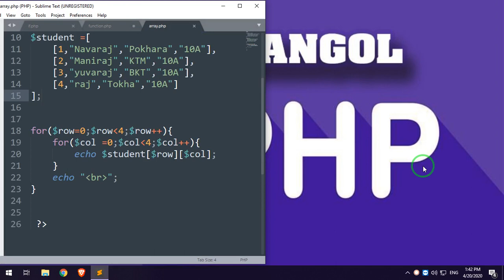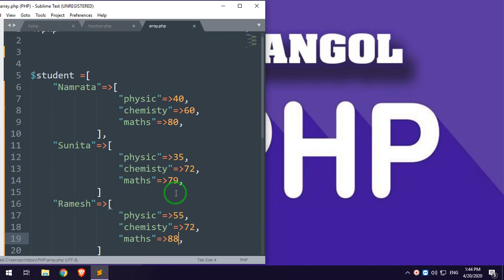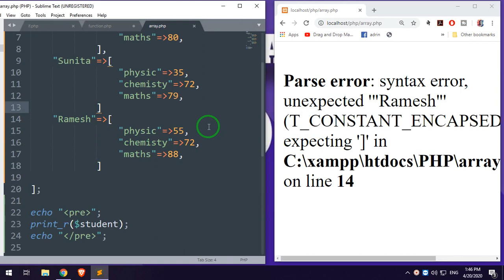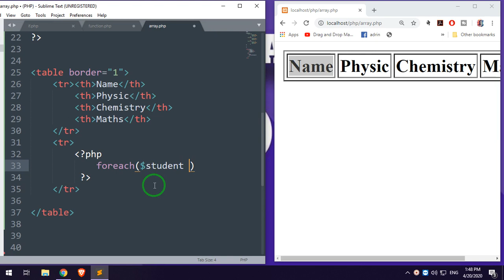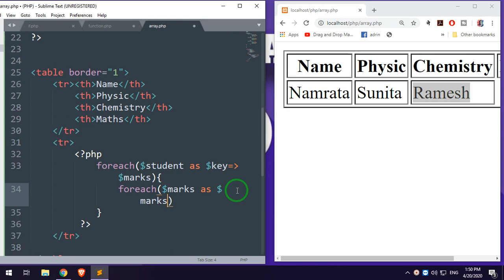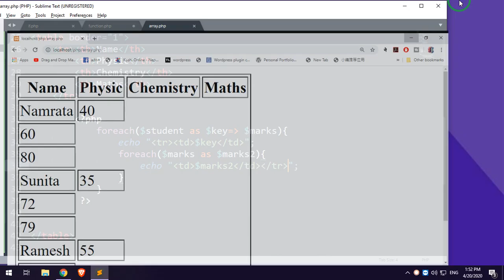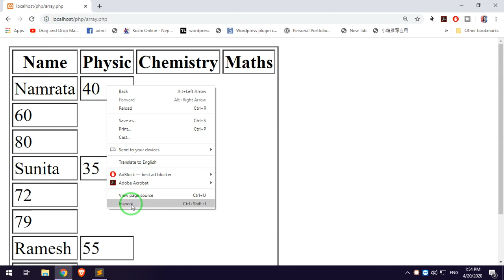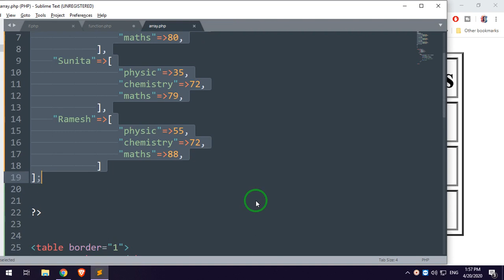PHP MULTIDIMENSIONAL ASSOCIATIVE ARRAY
PHP MULTIDIMENSIONAL ARRAY
A multidimensional array is an array containing one or more arrays. PHP supports multidimensional arrays that are two, three, four, five, or more levels deep. However, arrays more than three levels deep are hard to manage for most people.